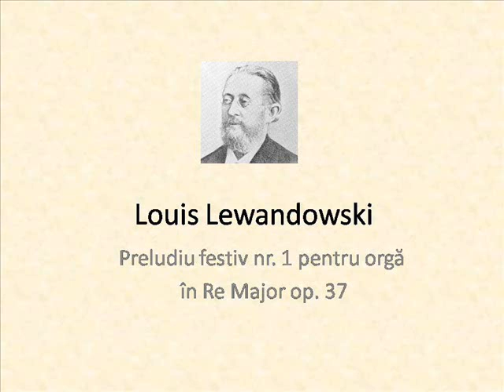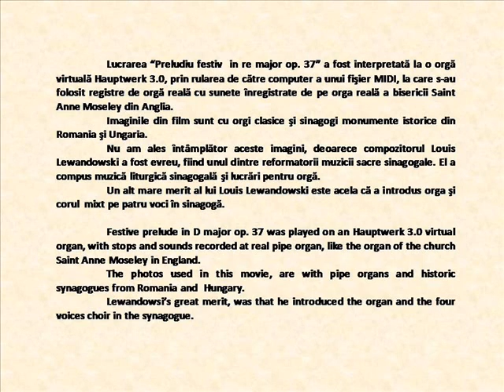Louis Lewandowski - Festive prelude in D Major for organ nr. 1 op. 37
Dragi prieteni organisti si constructori de orgi

         Vă invit să vizionaţi un film cu o piesă pentru orgă de Louis Lewandowski, compozitor romantic din secolul XIX. Louis Lewandowski era de origine evreu din Polonia, care a emigrat în Germania împreună cu familia din cauza sărăciei. Geniul său muzical se manifestă de mic copil, când cânta în sinagogă. Mai târziu este remarcat de Felix Mendelson Bartholdy, care îl îndrumă să urmeze conservatorul.
După terminarea studiilor este angajat ca maestru de cor la sinagoga din Berlin, post pe care-l va deţine toată viaţa. În această perioadă îşi va compune toate marile lui capodopere de muzică sinagogală, cât si lucrări pentru orgă.
      Lucrarea “Preludiu festiv  in re major op. 37” a fost interpretată la o orgă virtuală Hauptwerk 3.0, prin rularea de către computer a unui fişier MIDI, la care s-au folosit registre de orgă reală cu sunete înregistrate de pe orga reală a bisericii Saint Anne Moseley din Anglia.
 Imaginile din film sunt cu orgi clasice şi sinagogi monumente istorice din  Romania şi Ungaria.
 Nu am ales întâmplător aceste imagini, deoarece compozitorul Louis Lewandowski a fost evreu, fiind unul dintre reformatorii muzicii sacre sinagogale. El a compus muzică liturgică sinagogală şi lucrări pentru orgă.
 Un alt mare merit al lui Louis Lewandowski este acela că a introdus orga şi corul  mixt pe patru voci în sinagogă.
 Cine doreşte partitura in format pdf, să-mi scrie un mesaj, apoi eu voi trimite partitura prin mesajul privat din serviciul de chat al facebook.
 Astept părerile dvstr. În legătură cu piesa lui Lewandowski.

Dear friends

Festive prelude in D major op. 37 was played on an Hauptwerk 3.0 virtual organ, with stops and sounds recorded at real pipe organ, like the organ of the church Saint Anne Moseley in England.
 The photos used in this movie, are with pipe organs and historic synagogues from Romania and  Hungary.
 Lewandowsi’s great merit, was that he introduced the organ and the four voices choir in the synagogue.
This piece is recorded with the virtual organ Hauptwerk 3.0